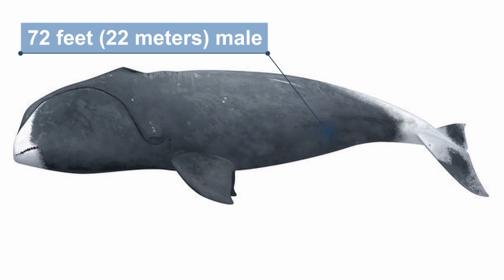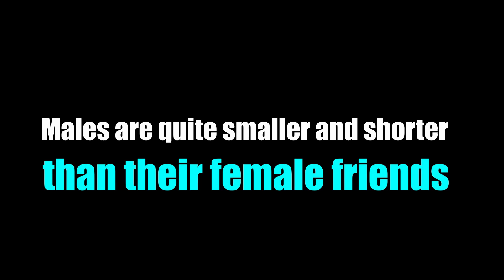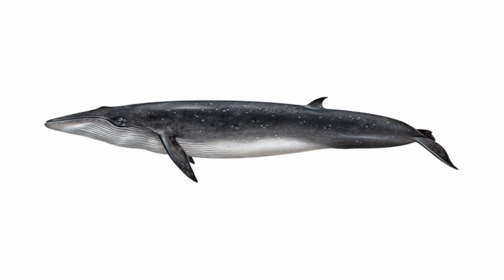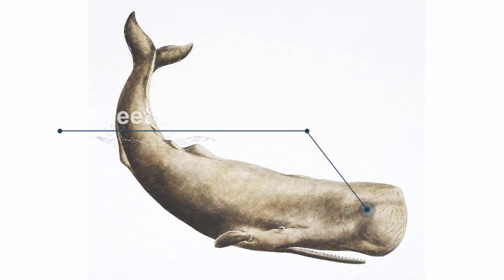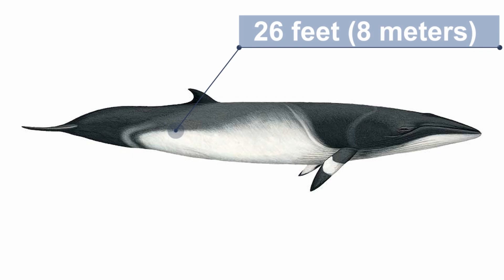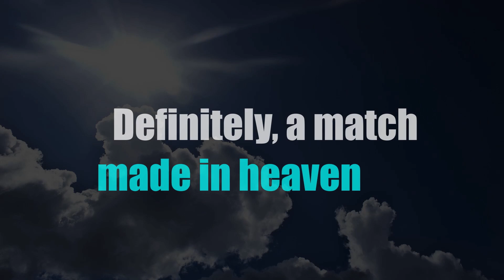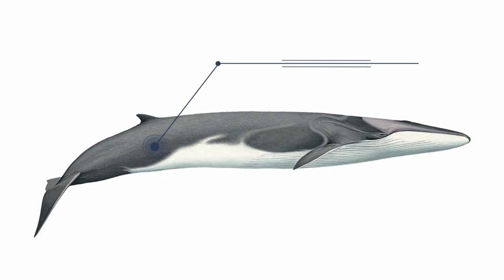10 Biggest Whales Ever Recorded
10 Biggest Whales Ever Recorded

I invite you to watch this video and find out what were the largest specimens of whales that have ever been recorded. It's quite difficult to do this, and we don't know if this information is 100% correct, but let's see!